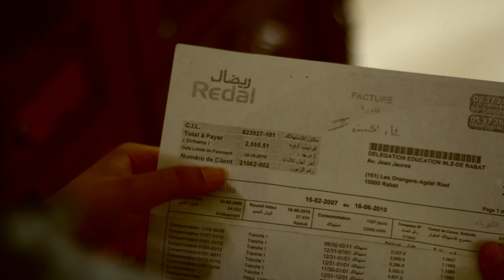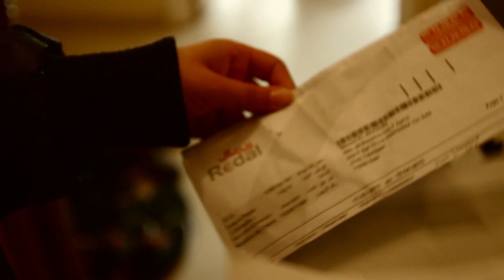Pitch vidéo - Morocco_Tech-ladies -Technovation Challenge 2016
Nous participons dans une internationale compétitions : "Technovation Challenge" et nous allons développer une application "3e" . Regardez notre pitch et vous allez comprendre le concept